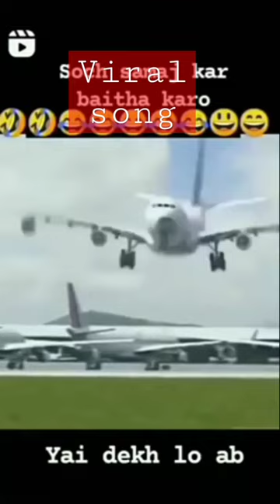patli kamariya Teri hay hay#trending song#viral video#shortsfeed manojdey comedy video#viral#short